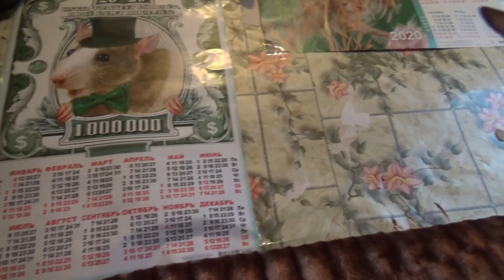весёлый ролик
весёлый ролик-весёлый ролик хорошие настроение всем добра и шоколадку